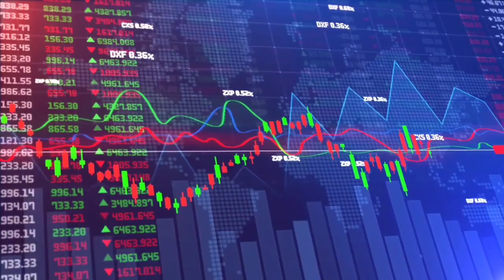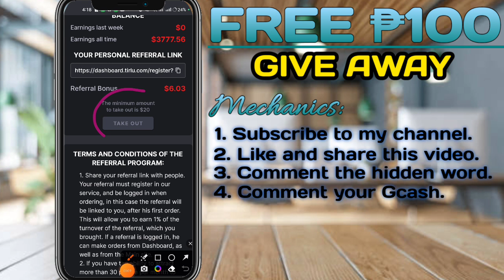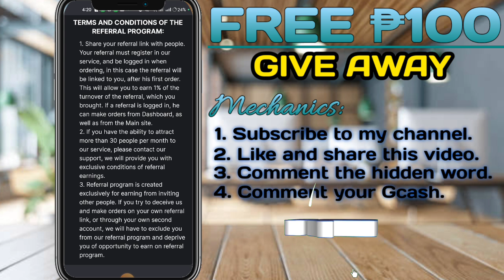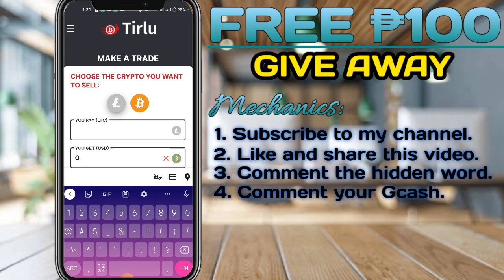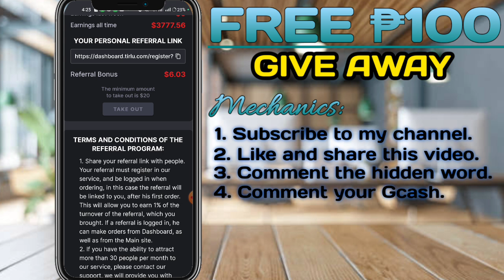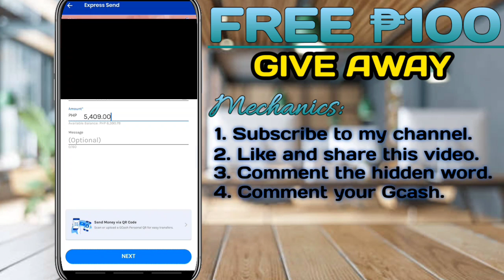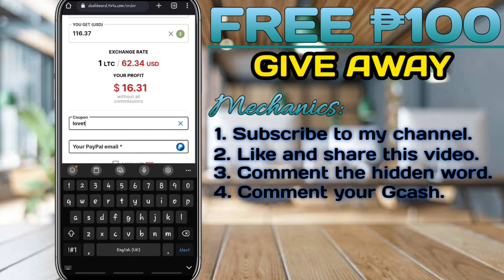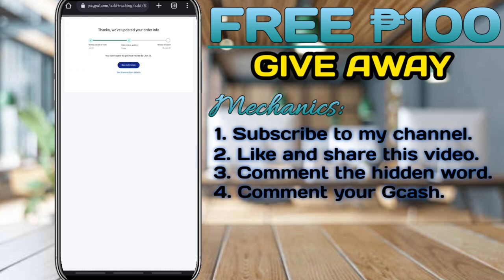Best Earning Apps Without Investment | Money Earning Apps | Online Dollar Earning App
*GET $6 EVERYDAY EVEN IF YOU ARE SLEEPING* Best Earning Apps Without Investment | Money Earning Apps | Online Dollar Earning App | Earning Apps

2️⃣ I-comment sa baba yung gcash number niyo and gcash name

📍NOTE: THIS VIDEO IS ONLY FOR EDUCATIONAL AND INFORMATIONAL PURPOSES ONLY. I OR EARN MONEY ONLINE WITH  JONATHAN GEROY CANNOT GUARANTEE YOU THAT YOU CAN MAKE MONEY USING THIS METHOD.